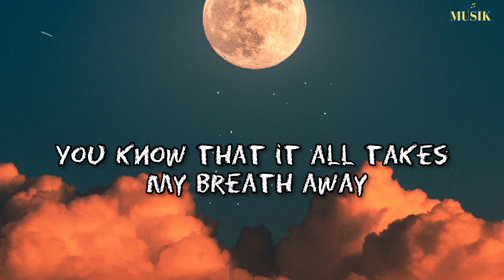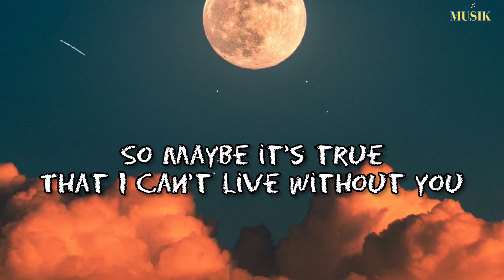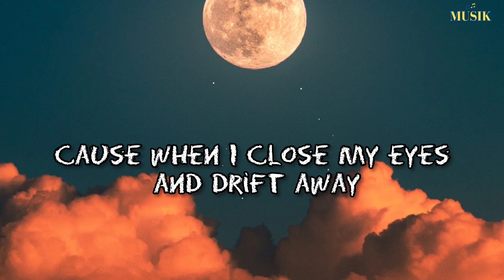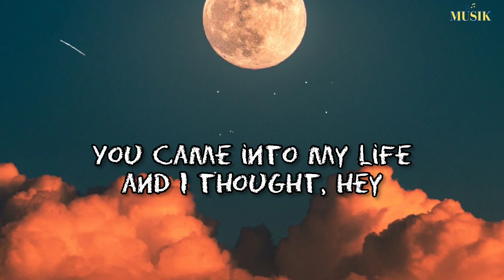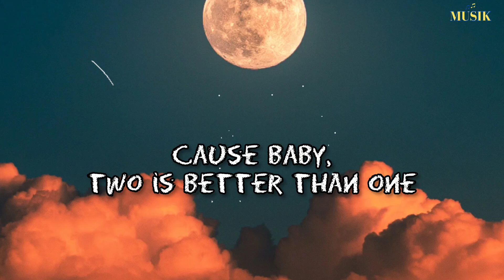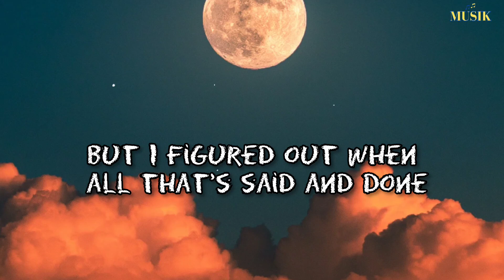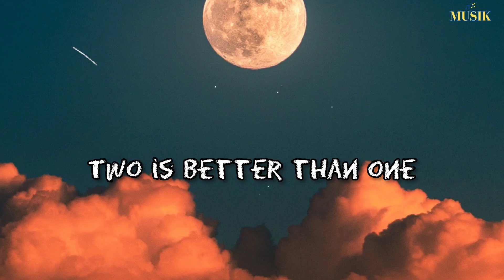Boys Like Girls - Two Is Better Than One Ft. Taylor Swift (Musik Lyrics)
🎵This channel is all about music with lyrics

🎤Lyrics:
[Verse 1: Martin Johnson]
I remember what you wore on the first day
You came into my life and I thought
"Hey, you know, this could be something"
'Cause everything you do and words you say
You know that it all takes my breath away
And now I'm left with nothing

[Chorus: Martin Johnson & Taylor Swift]
So maybe it's true that I can't live without you
And maybe two is better than one
But there's so much time to figure out the rest of my life
And you've already got me coming undone
And I'm thinking two is better than one

[Verse 2: Martin Johnson & Taylor Swift]
I remember every look upon your face
The way you roll your eyes, the way you taste
You make it hard for breathing
'Cause when I close my eyes and drift away
I think of you and everything's okay
I'm finally now believing

Then maybe it's true that I can't live without you

[Bridge: Martin Johnson]
You came into my life and I thought, hey (Hey, hey)

Maybe it's true that I can't live without you

[Outro: Martin Johnson & Taylor Swift]
And I'm thinking, ooh, I can't live without you
'Cause, baby, two is better than one
There's so much time to figure out the rest of my life
But I'll figure out with all that's said and done
Two is better than one